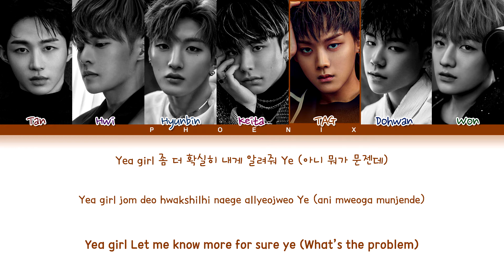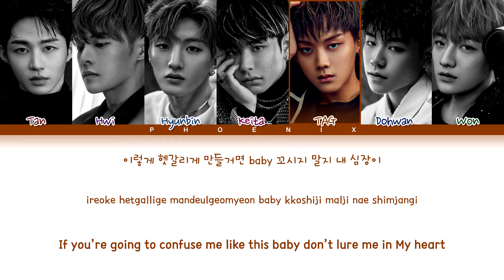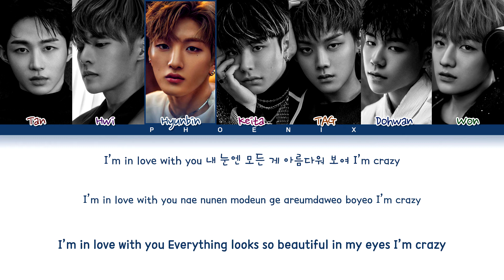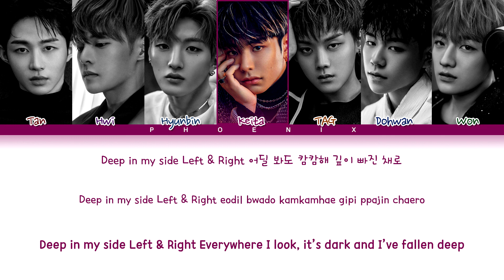Ciipher 'BLIND' Lyrics (싸이퍼 콩깍지) [Color Coded Lyrics/Han/Rom/Eng]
Original music :
Artist : 싸이퍼(Ciipher)
Music label : RAIN Company
Song name : 콩깍지
Album : BLIND
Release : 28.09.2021